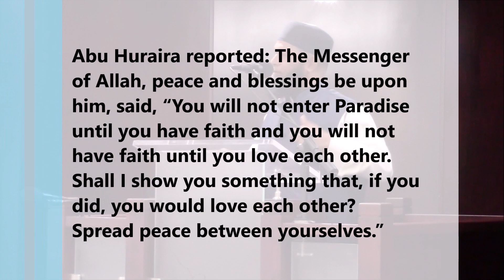"Open Your Hearts and Remove Hatred" by Imam Amoo Jaffar - Aug. 4/23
Jumu'ah khutbah by Imam Mohamed Amoo Jaffar || "Open Your Hearts and Remove Hatred" || Jamaat Ul Muttaqeen || Friday August 4, 2023